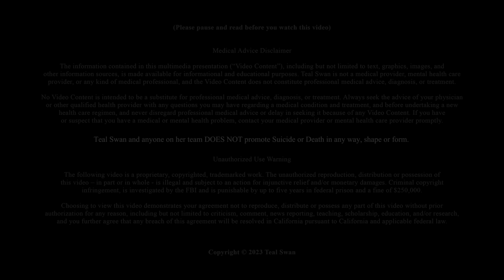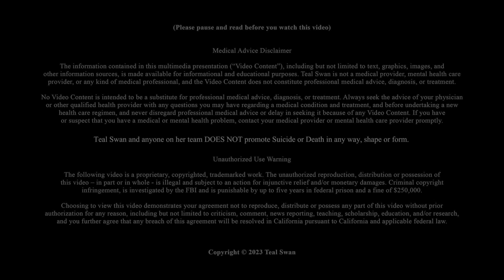What Happens When You Die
In this episode, Teal Swan talks about death, one of the most taboo and misunderstood topics in our society. She explains how death is not an endedness, but a drastic change in perspective and form that allows for expansion and enhancement of consciousness. She also shares how facing death and living with our mortality in mind can help us live a more rich, meaningful, and authentic life.

She challenges us to question everything about our life and to make the most of our time here on Earth. Whether you are dealing with the loss of a loved one, contemplating your own death, or simply curious about the spiritual dimension of death, this episode will offer you valuable insights and guidance..

Listen Out For:
- Death is a natural part of life and a transition to a higher dimension
- Death occurs when no further expansion can take place without changing perspectives and forms
- Death is experienced differently from one dimension to the next and from one being to another
- Death is a calling to reexamine your life and to reconnect with the bigger picture of your existence
- Death can be a catalyst for living fully and bravely and for making conscious choices

👉 Follow Teal Swan:
╰ / tealswanofficial
╰ / tealswanofficial